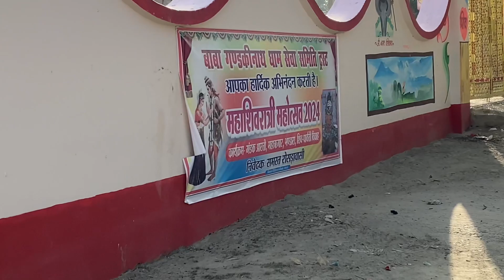आज बाबा गंडकी नाथ धाम जा रहा हूं /Baba Gandaki Naath Video 2024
Baba Gandaki naath dham
Daliy blog video
Rama Manisha vlog video

RoseraBabaGndai lol